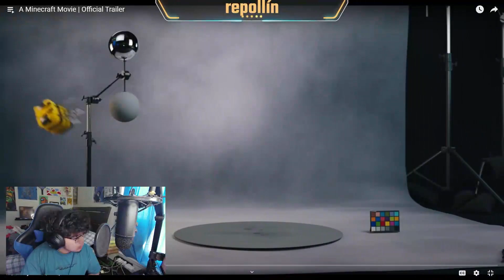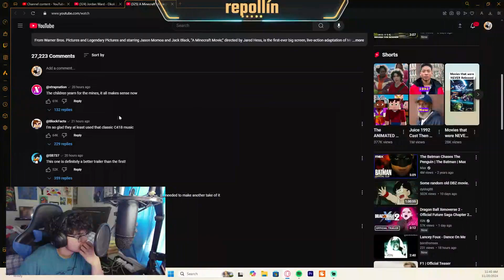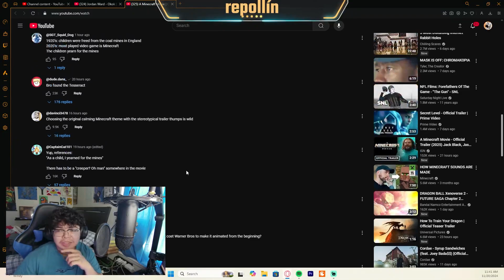repollín reacts to A Minecraft Movie | Official Trailer (REACTION!!!)